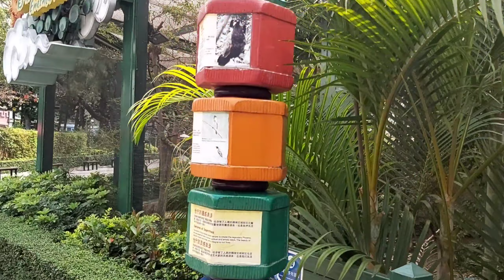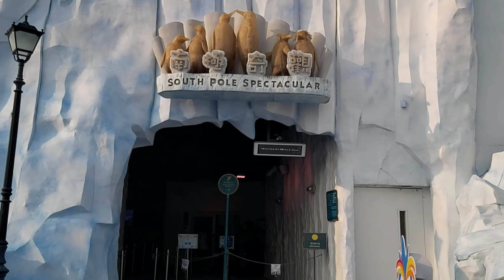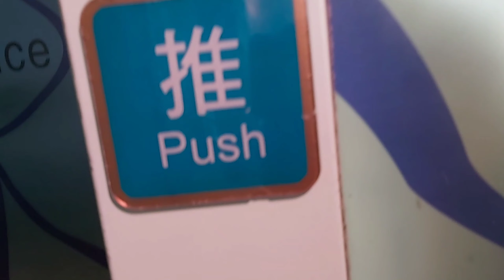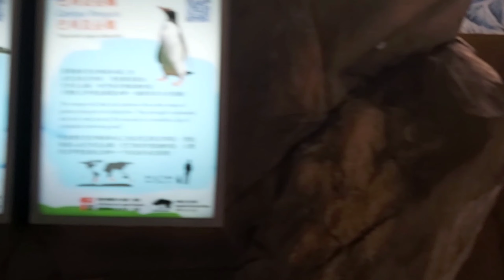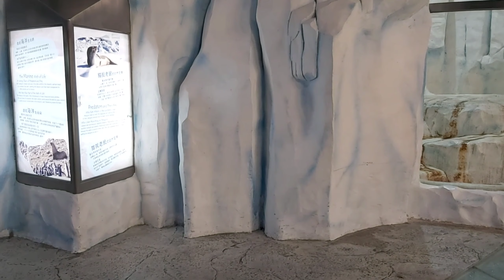Amazing asian animals